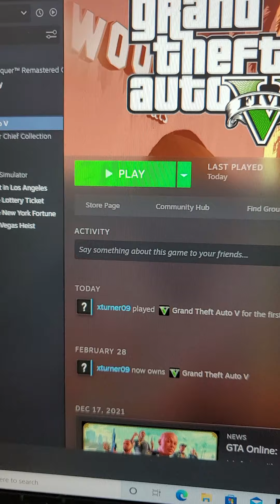GTA V and Tokyo Xtreme Racer 2 Update